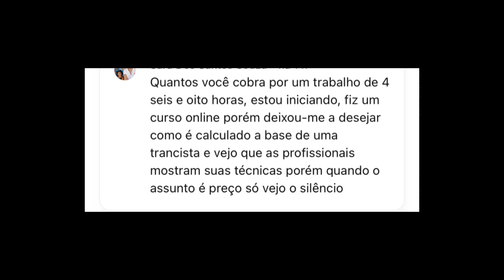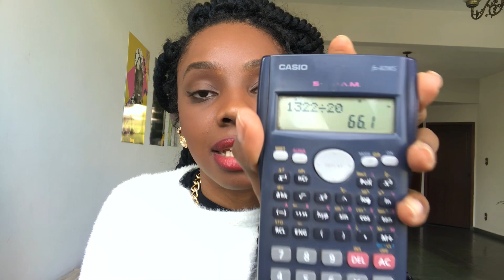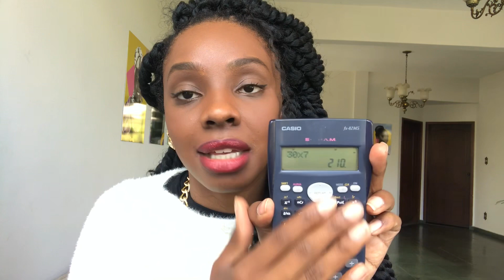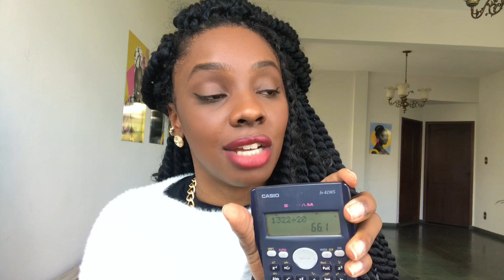Quanto cobrar por uma trança? | o que ninguém te conta sobre precificação das tranças